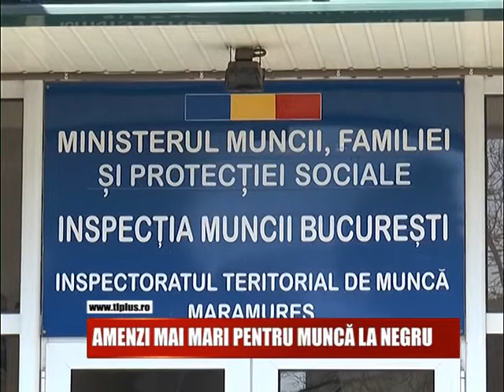AMENZI MAI MARI PENTRU MUNCĂ LA NEGRU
La inceputul lunii august a fost adoptata o ordonanta de urgenta care modifica  si completeaza completeaza Codul muncii. Actul normativ aduce modificari importante de care angajatorii ar trebui sa tina cont.
Potrivit deciziilor recente ale guvernului, angajatorul are obligația sa păstreze la locul de muncă o copie a contractului individual de muncă și documentele de evidenţă a timpului de muncă prestat zilnic de fiecare salariat. Orice modificare a unuia dintre elementele contractului individual de munca în timpul executării acestuia, impune încheierea unui act adiţional la contract, anterior producerii modificării, cu excepţia situaţiilor în care o asemenea modificare este prevăzută în mod expres de lege sau în contractul colectiv de muncă aplicabil.
Din aceasta luna sunt mai mari amenzile pentru munca la negru.